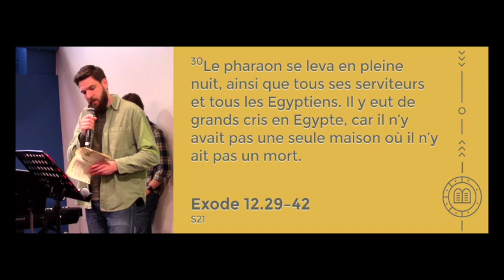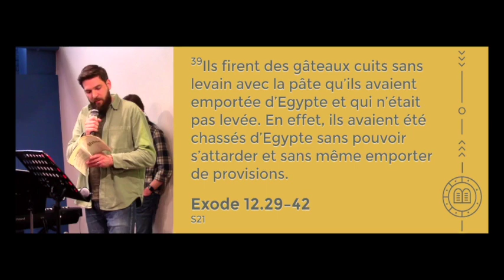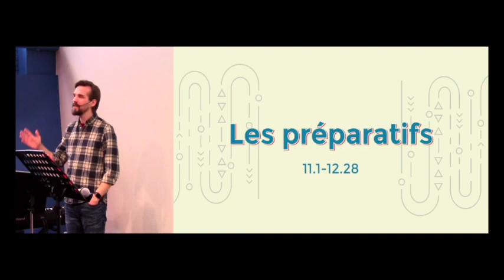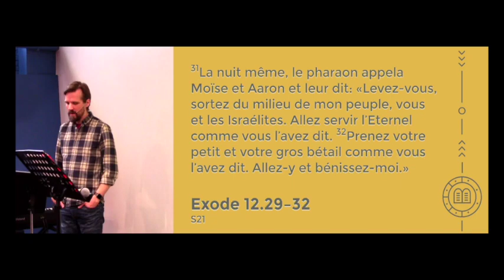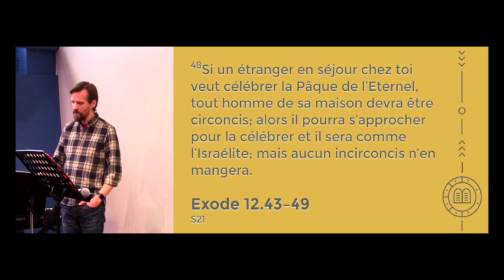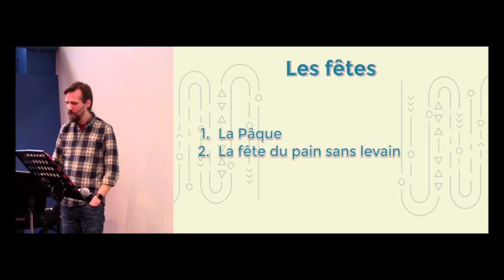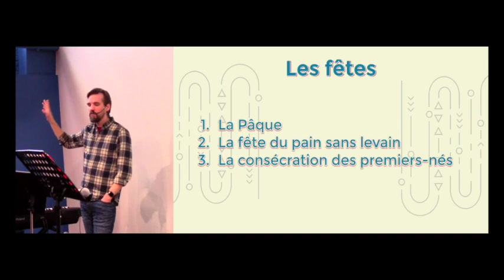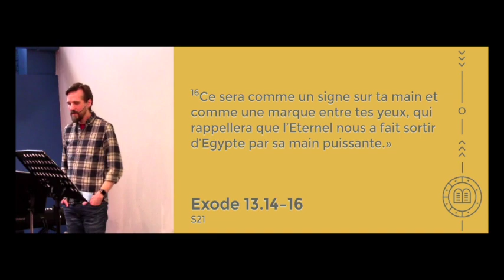Nos priorités après l'Exode (Exode 11.1-13.16)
Jason Procopio
Message de l'Église Connexion (Paris, Châtelet-Les Halles)
3 mars 2024